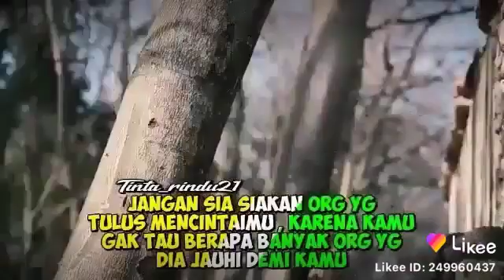25 Januari 2020